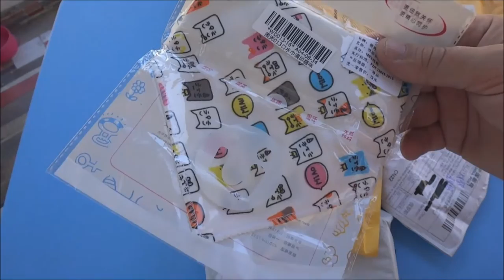Слюнявчик на кнопке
Очень хорошее качество и удобство использования. Много разных рисунков Две кнопки для на слюнявчике позволят использовать его довольно долго. Обхватывает даже шею взрослого человека без проблем. Рекомендую.